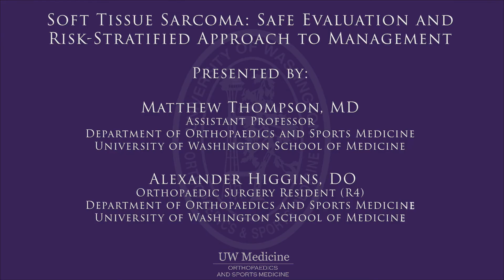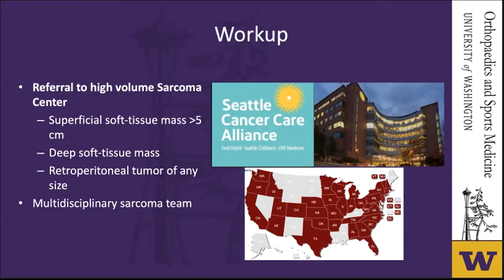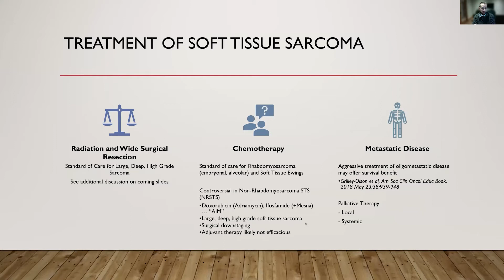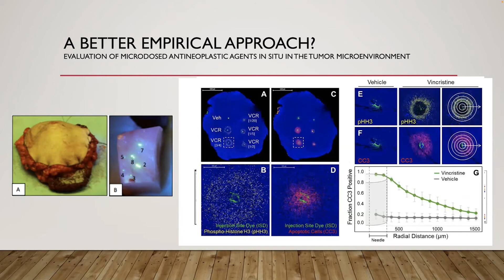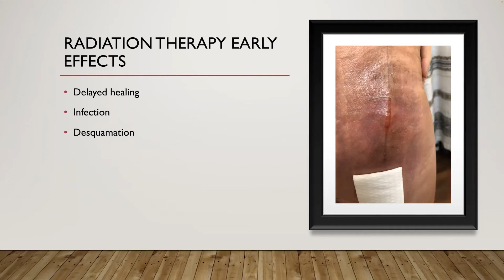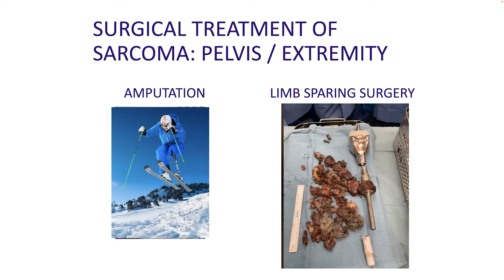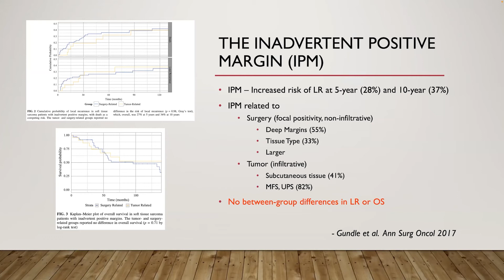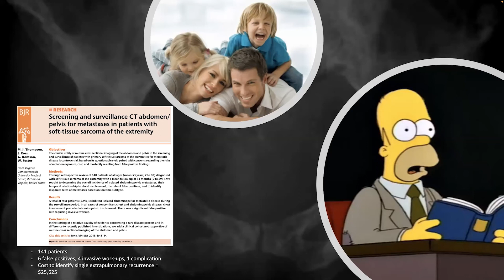Soft Tissue Sarcoma Safe Evaluation and Risk Stratified Approach to Management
Presented by:
Matthew Thompson, MD
Assistant Professor